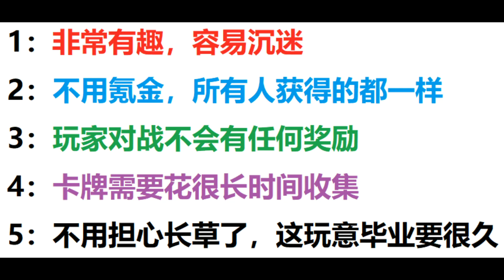【原神】PVP来喽！七圣召唤详细说明！卡牌获取方法！不用氪金可领上千原石！【自由大野猪】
PVP来喽！七圣召唤详细说明！
【原神】PVP来喽！七圣召唤详细说明！卡牌获取方法！不用氪金可领上千原石！【自由大野猪】 请注意，本视频完全符合YouTube社区准则，没有任何违规行为。